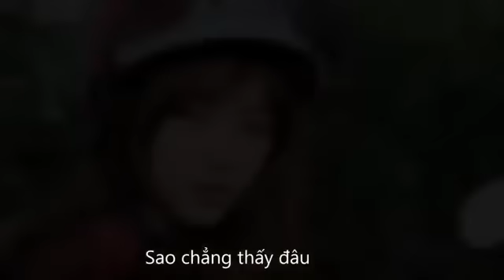Bèo Dạt Mây Trôi Cover By Hot Girl Thái Lan Jannina W